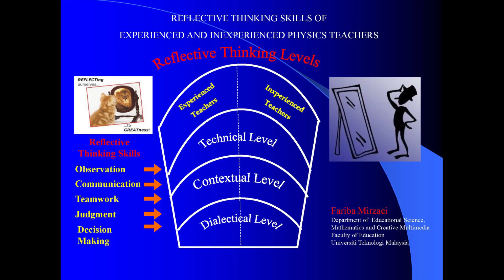3 Minute Thesis Competition 2013 UTM - Program Social Science 2nd place winner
Fariba Mirzaei (Faculty of Education) won the 2nd place in the category of Social Science at the UTM Three Minute Thesis Competition 2013 with her presentation - "Reflective Thinking Skills of Experienced and Inexperienced Physics Teachers" on 25 November 2013 in CTL Hall, SPS UTM.

The Three Minute Thesis Competition aims at assessing the students' capacity to communicate ideas effectively. It is intended to enhance the development of academic and research communication skills. Selected PhD Research Students have three minutes to present a compelling oration on their thesis topic and its significance, in language appropriate to non-specialist audience.